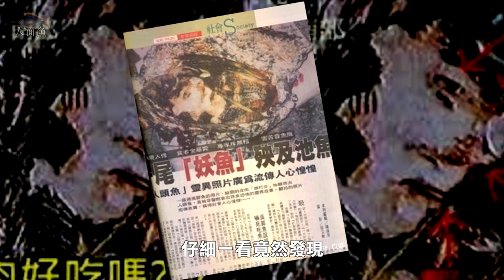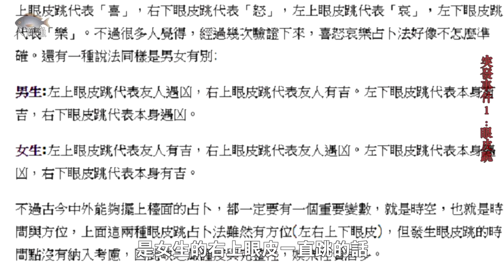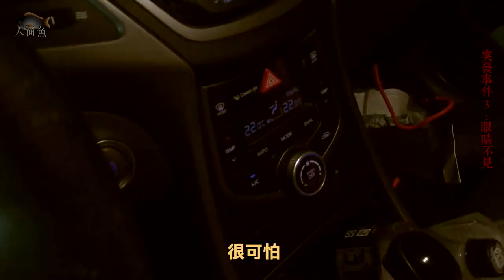【都市傳說】真實版人面魚！魚眼竟出現異狀！碧潭用紙錢烤魚！(王狗)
這次來碧潭烤魚
但用的東西 比較特別...